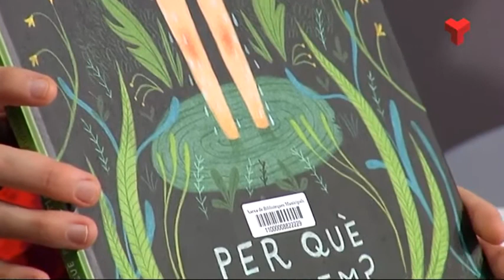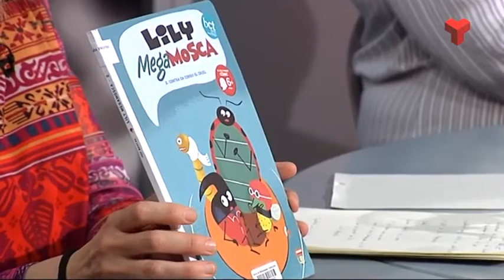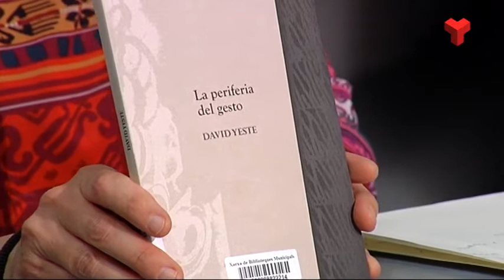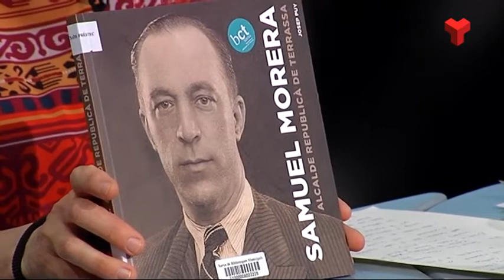Novetats d'autoria terrassenca - El Club de la Saviesa (Abril 2019)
Les recomanacions de la Susi Rodríguez, de la Biblioteca districte 3 de Terrassa, de quatre llibres escrits per autors i autores de la nostra ciutat al programa "El Club de la Saviesa" del Canal Terrassa del mes d'abril del 2019.